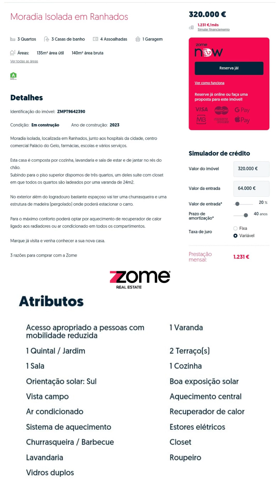🇵🇹Moradia em Construção em Ranhados: Tour Virtual de 3 Quartos /🇬🇧 3-Bedroom Detached Home in Viseu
🇵🇹Dê um passeio virtual pela nossa moradia em construção em Ranhados. Esta propriedade de 3 quartos oferece um design contemporâneo, localização privilegiada próximo aos principais serviços e um padrão de construção de alta qualidade. Observe os espaços amplos, a luminosidade natural e imagine o potencial desta casa quando estiver concluída. Com a Zome, garantimos uma experiência imobiliária tranquila e eficaz. Descubra por que esta pode ser a sua nova casa!

🇬🇧 Take a virtual tour of our under-construction house in Ranhados. This 3-bedroom property offers a contemporary design, prime location close to major services, and a high-quality construction standard. Notice the spacious areas, the natural brightness, and imagine the potential of this house when completed. With Zome, we ensure a calm and effective real estate experience. Discover why this could be your new home!

🇵🇹 Situada estrategicamente a 5 minutos do reconhecido centro comercial Palácio do Gelo, farmácias, escolas e vários serviços essenciais, esta moradia é a opção ideal para quem procura comodidades modernas numa localização de excelência. Quer visitar esta propriedade em pessoa? Marque uma visita connosco e visualize a sua futura casa. Na Zome, damos prioridade à sua felicidade. Com os nossos consultores dedicados, viva uma experiência imobiliária mais simples, alegre e eficaz.

 Nota: Agentes imobiliários são bem-vindos para partilha de negócio.

🇬🇧 Located strategically next to city hospitals, the renowned Palácio do Gelo shopping center, pharmacies, schools, and various essential services, this house is an ideal fit for those seeking modern amenities in a prime location.Want to see this property in person?

With our dedicated agents, experience a simpler, happier, and more effective real estate journey. Please refer to ZMPT ID for easy property identification.